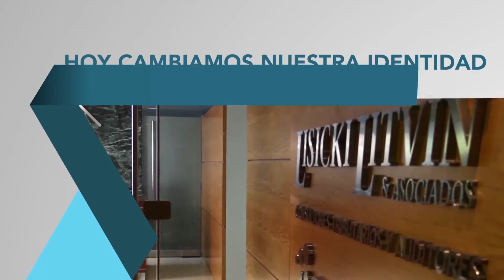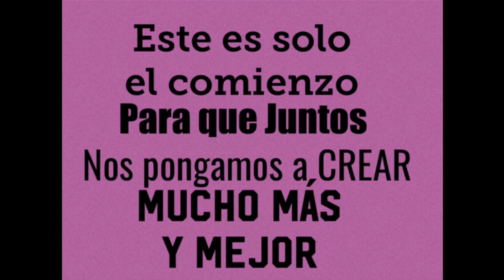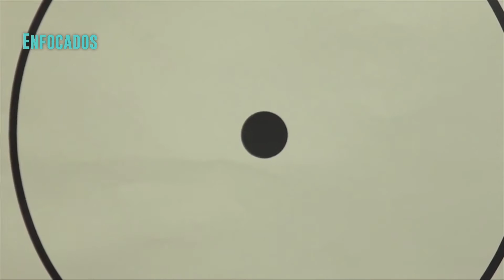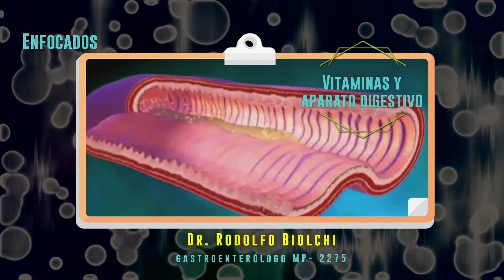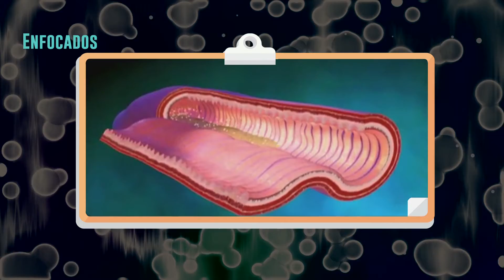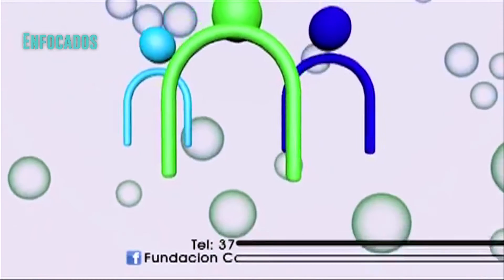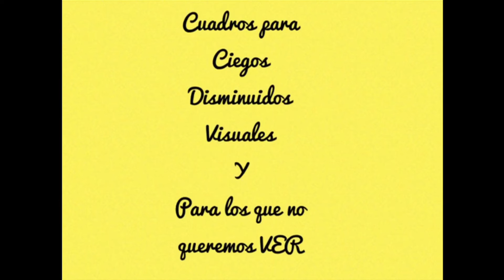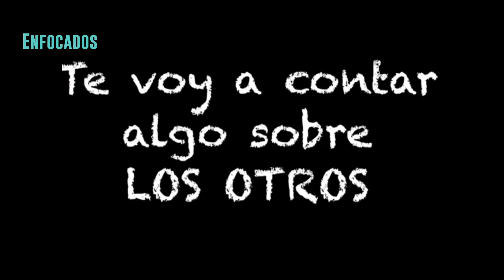ENFOCADOS 2018 PROG 20